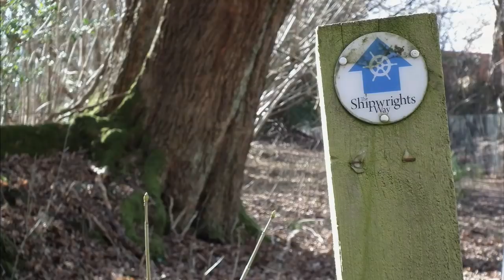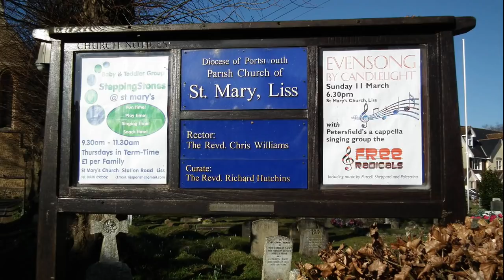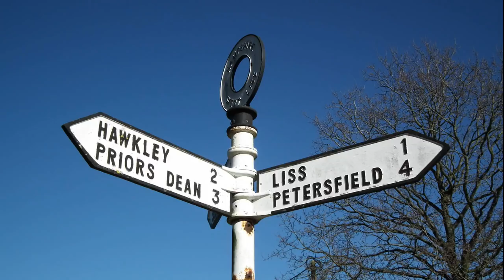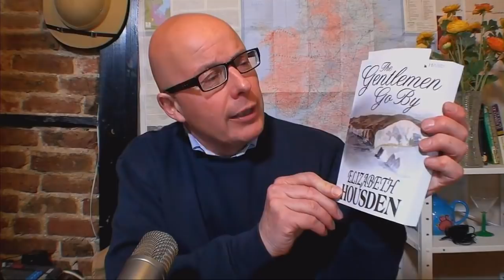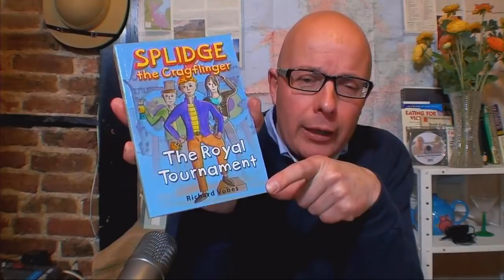Bald Explorer's Sunday Show - WAS LIVE: Sunken Lanes and Cliff Tops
The Bald Explorer Lives show from Sunday 25th February 2018, as broadcast on Facebook on the Bald Explorer page.

I am examining sunken lanes and precarious cliff tops. The sunken lane is in Liss in Hampshire and the cliff top is at Newhaven close to the fort on Castle Hill.